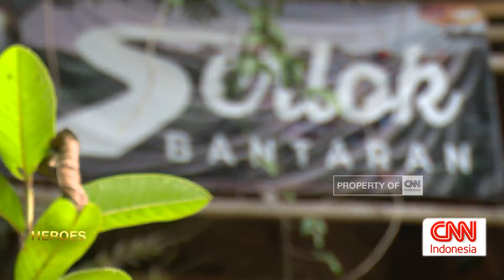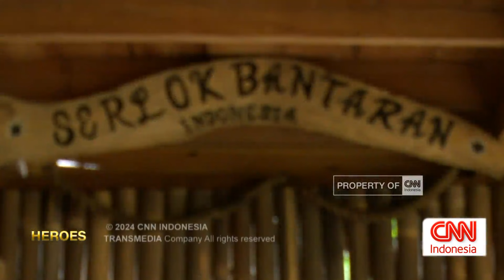Menanam Harapan di Bantaran Cikapundung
Nusep Supriadi, seorang seniman pelukis batu yang sejak kecil tinggal di bantaran Sungai Cikapundung, Bandung, peduli akan kelestarian sungai dan ekosistem di sekelilingnya. Ia menanam ribuan batang bambu untuk menahan run off air dan mencegah longsor. Melalui Komunitas Serlok Bantaran yang didirikannya, Nusep juga aktif mengajak mahasiswa, anak-anak, dan warga sekitar untuk membersihkan sungai dari sampah. Setelah enam tahun merestorasi bambu dan sungai, hasilnya mata air yang sempat hilang di bantaran Sungai Cikapundung kini muncul kembali. Mata air itu didistribusikan ke lebih dari 100 rumah warga. Kini warga bantaran Sungai Cikapundung tak lagi